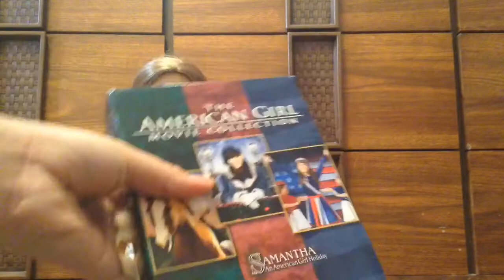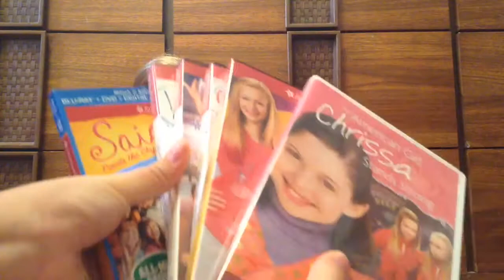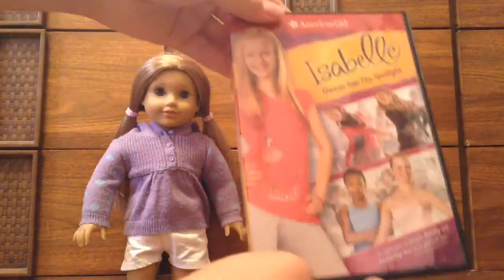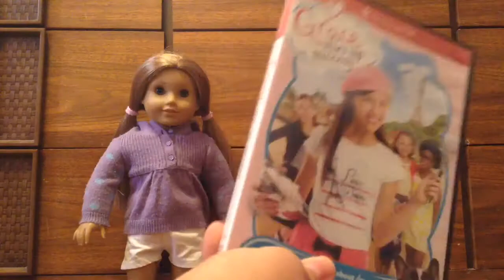AG Movie Collection !